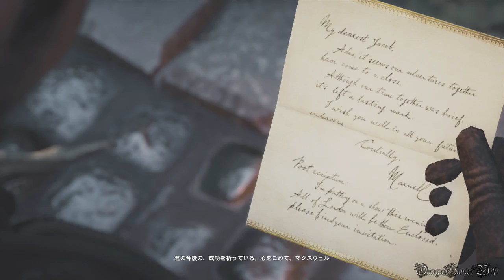Assassin's Creed Syndicate - #38 SEQ 8 Memory 3 お祭り騒ぎ（100% Sync & No Damage）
アサシンクリード シンジケート（Assassin's Creed Syndicate）のプレイ動画です、Part 38、SEQUENCE 8 Memory 3 お祭り騒ぎ。

・SEQUENCE 8 - Memory 3
・お祭り騒ぎ/Fun and Games（100% Sync & No Damage）

チャレンジ：
✔全ての爆発物を置くまで誰も殺害しない
✔2分以内に全ての子供を救出する

報酬：
・￡1160+250
・XP500+250
・銅の愛（ブラスナックル）

- ゲームタイトル： アサシンクリード シンジケート（Assassin's Creed Syndicate）（PS4版）
- 発売日： 2015年11月12日 (日本)
- ジャンル ： Action
- ESRB : Cero Z
- 開発: UBISOFT